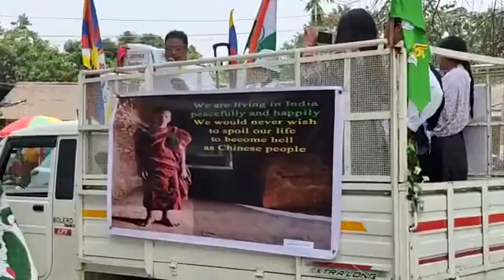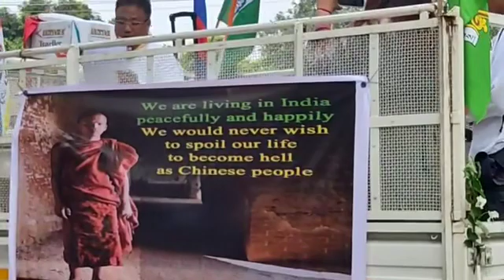People in Miao township protest against China’s claim over Arunachal Pradesh